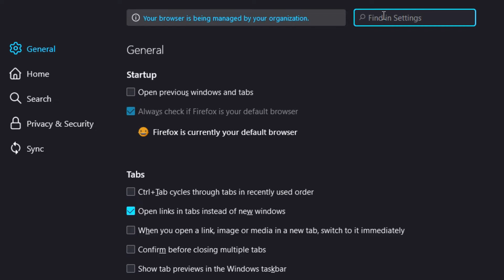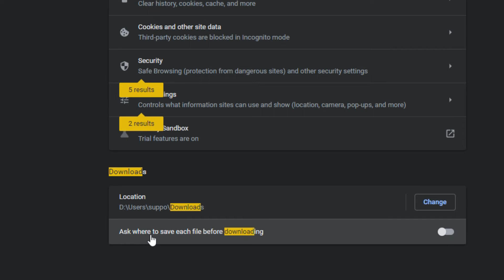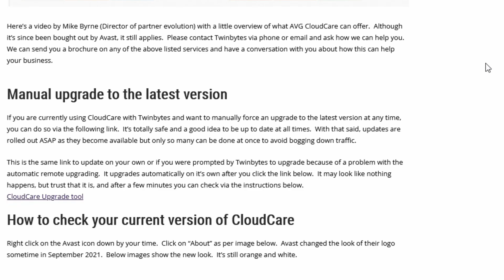Avoid multiple copies of downloads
If you get multiple copies of downloads, download(1), download(2), etc in Google Chrome, Mozilla Firefox or Microsoft Edge, I'll show you how to fix that in this short tutorial.
I'll also show you how to change download location.

CHAPTERS
0:00 Intro
0:19 Firefox
1:13 Chrome
1:58 Edge

CONTRIBUTE TO CC
If you'd like to contribute to the Closed Captioning in another language, you can do so